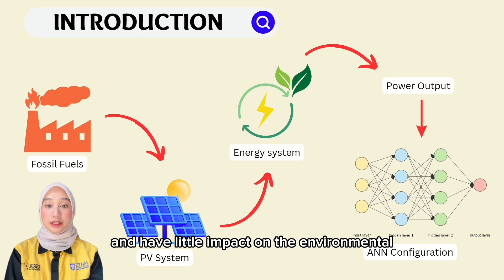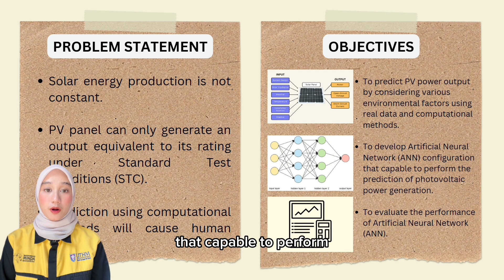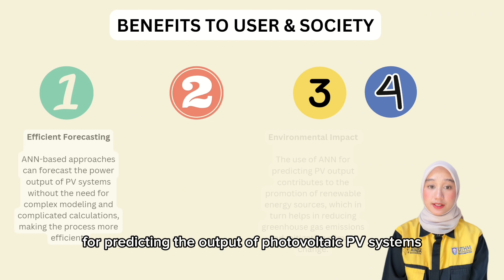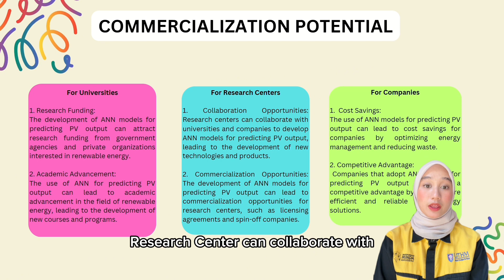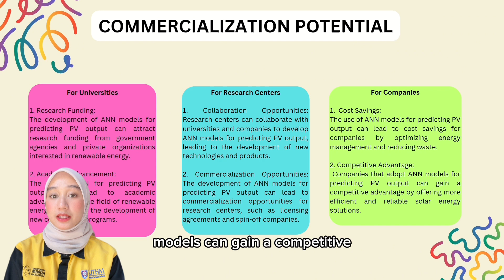346 Prediction of Photovoltaic Output Under Different Environmental Conditions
Title : Prediction of Photovoltaic Output Under Different Environmental Conditions Using Artificial Neural Network
Supervisor : Ts. Dr. Ahmad Fateh Bin Mohamad Nor
Project Leader : Nur Ellysa Mu’izz Binti Mohd Zaini
Institution : Universiti Tun Hussein Onn Malaysia (UTHM)